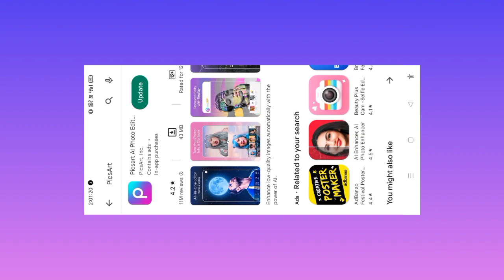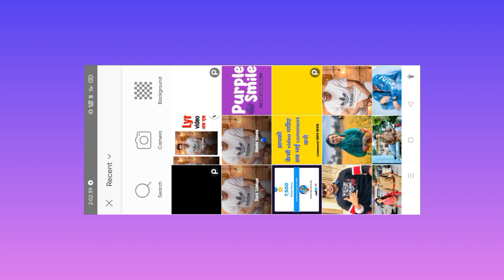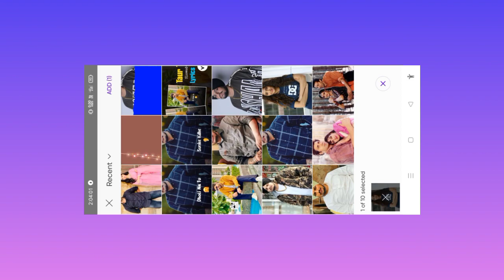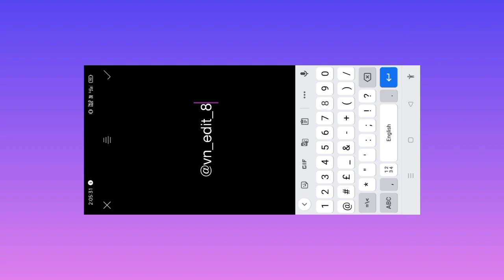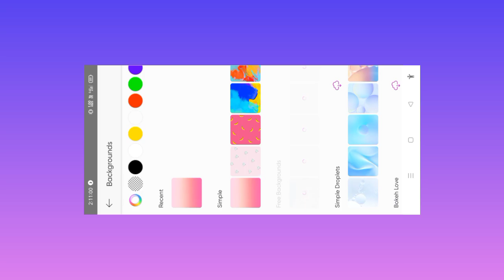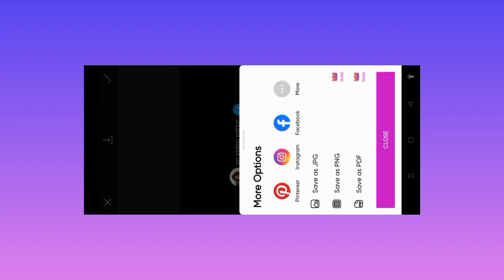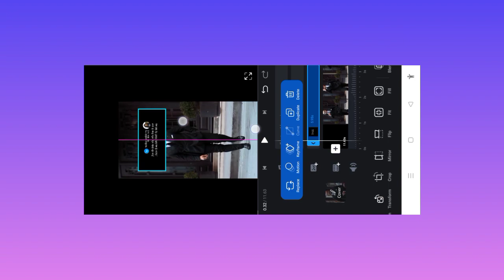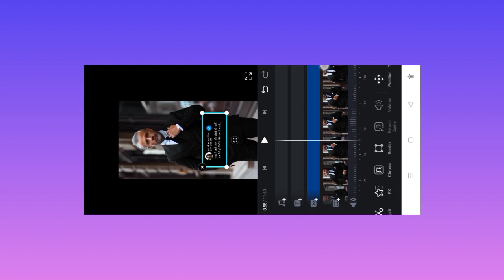Instagram Shayari Reels Editing | Instagram Shayari Video Kaise Banaye | Vn App Shayari Reels Edit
Chapter 👇

1:15 👉Shayari kaha Se le
1:57 👉 PicsArt Shayari edit
6:56 👉vn app shayari video edit
9:08👉vn app video export